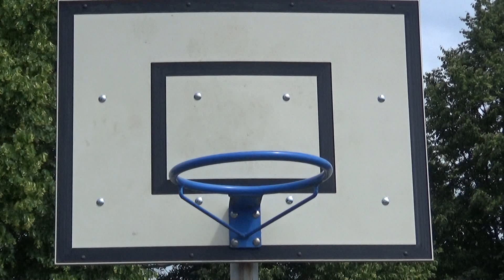13-06-2020 Basketbaltraining voor de jeugd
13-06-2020 Basketbaltraining voor de jeugd

Omdat het jaarlijkse basketbaltoernooi (LBBT) voor de Laarbeekse basisscholen vanwege de coronacrisis niet door kan gaan geeft basketbal- Club Lieshout extra trainingen voor de jeugd. De eerste was op zaterdag 13 juni. Er zou op drie locaties lesgegeven worden, maar er waren slechts tien aanmeldingen. De training werd in Beek en Donk gegeven. De kinderen kregen baloefeningen en leerden te scoren, wat niet meeviel. De volgende training is zaterdag 20 juni.

Camera: Martien van de Vossenberg
Montage: Martien van de Vossenberg
Voice-over: Hans van Erp